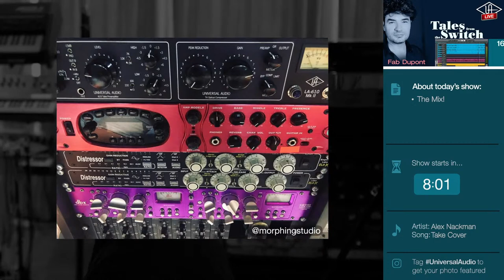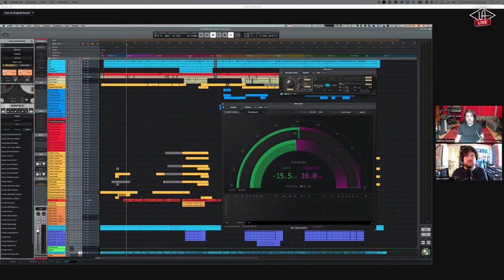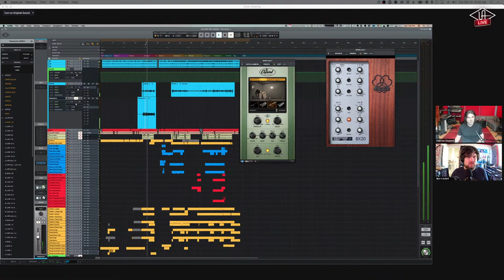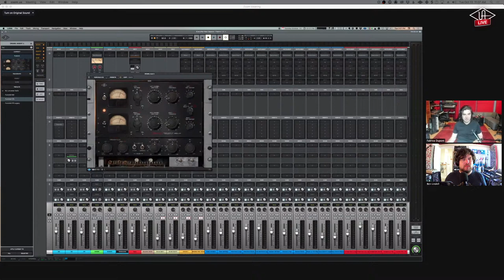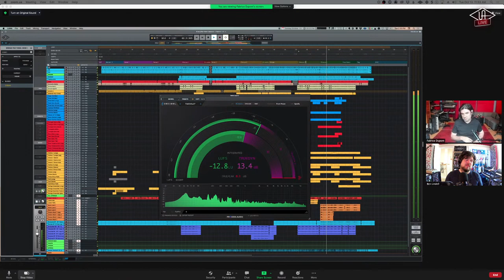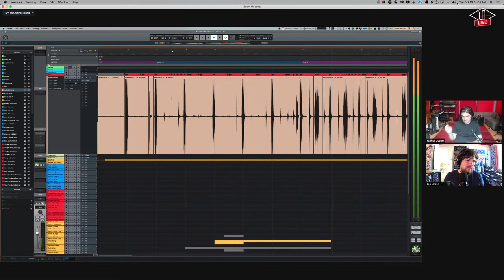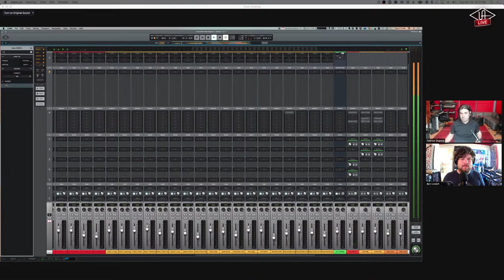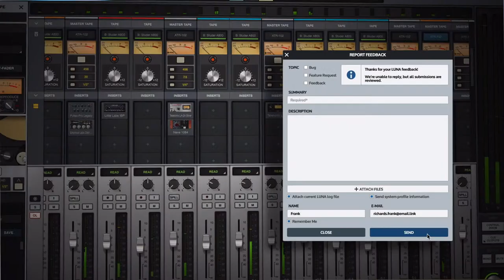Mixing a Song in LUNA w/ Fab Dupont - Tales from the Switch #16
For the final installment of "Tales from the Switch" with producer/engineer Fab Dupont watch and learn as he mixes the final session for the song "Everyman" by  multi-talented Louis Cato